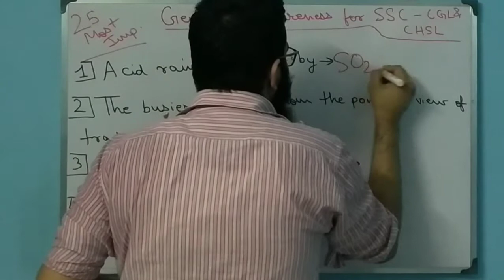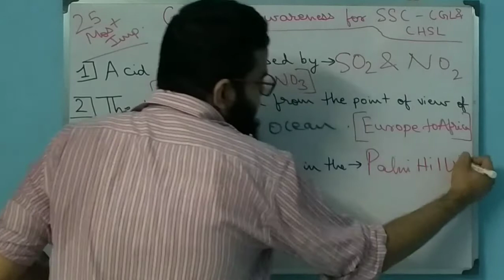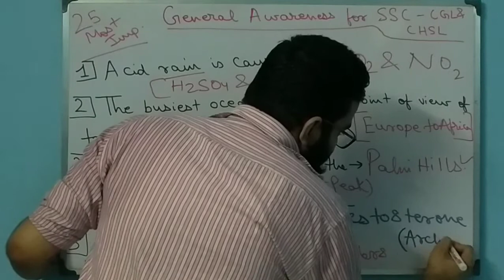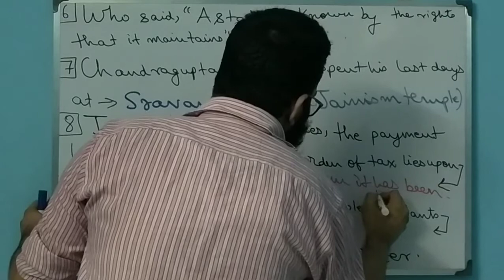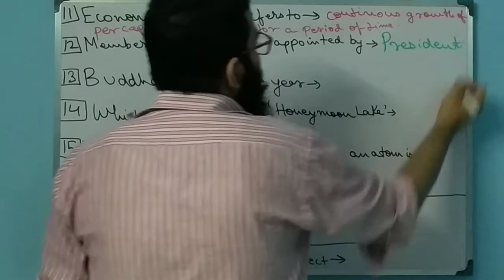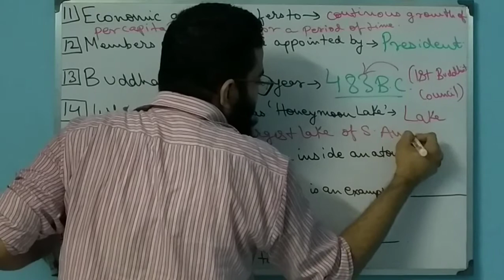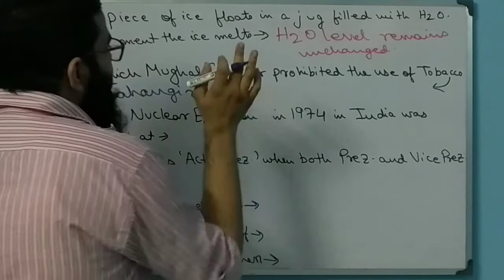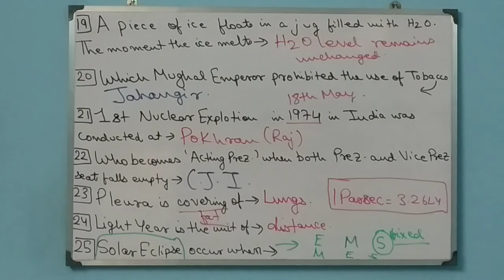General Awareness Part 7 for SSC CGL AND CHSL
CHSL NOTES ON GENERAL AWARENESS
CGL NOTES ON GENERAL AWARENESS
Best Notes of General Awareness
Most Important Questions discussed
One Liner General Awareness Part 7